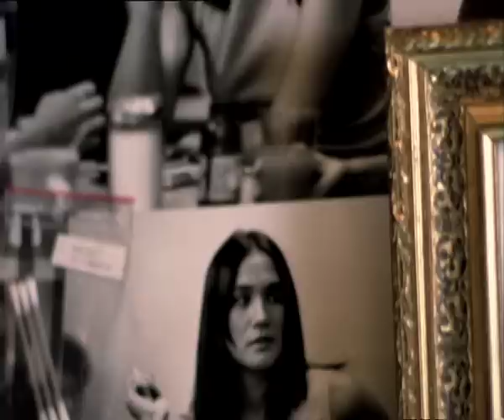Cue - Crazy (Official Video)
Official video for Cue's single 'Crazy' from 2000.

Lyrics:

You gotta be kiddin'
This is unbelievable
Don't make me curious
Leave me alone
The message is hidden
It's inconceivable
Let's get serious
What's going on?
Hey! Hey! You make things difficult
You make it hard livin' on

Chorus:
I'm going crazy
Livin' this way
I'm givin' all my life to you
Maby I'm crazy
But I'm going insane
I shouldn't love you like I do

I must have been screamin'
That was unintentional
I do apologize
For the way I feel
So tell me I'm dreaming
Cause I'm a bit conventional
Don't psychologize
It's no big deal
Come on! Come on! Don't make things difficult
Don't make it hard livin' on

Chorus

Don't take this personal
We're in too deep
Maybe the cure is
Worse than the disease

Chorus

I shouldn't love you but I do

P&C: Independent Records - a division of Cosmos Music 2000